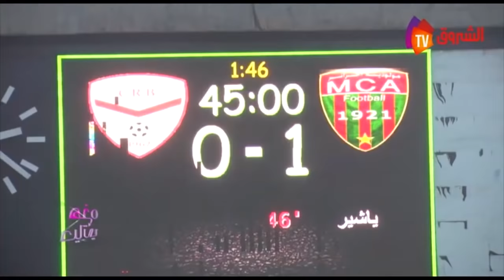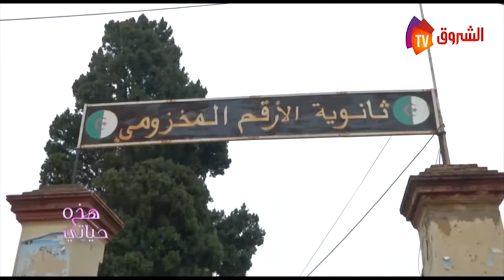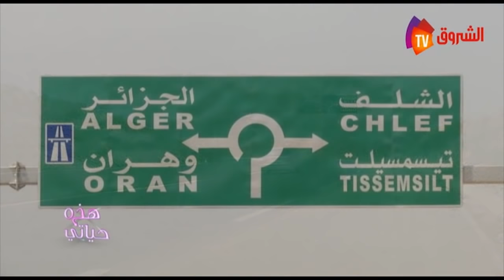hadihi hayati DOUB FODIL,,,,,,هده حياتي "دوب فضيل"